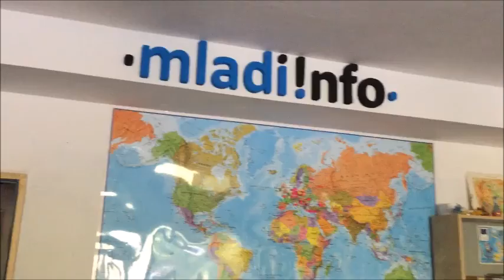Mladiinfo Slovensko: Ako sa k nám dostanete?